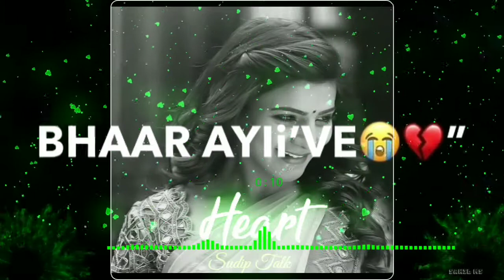Roi Na Jo Yaad Meri Ayi Ve // Sad Status // Whatsapp Status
All Status in my Channel